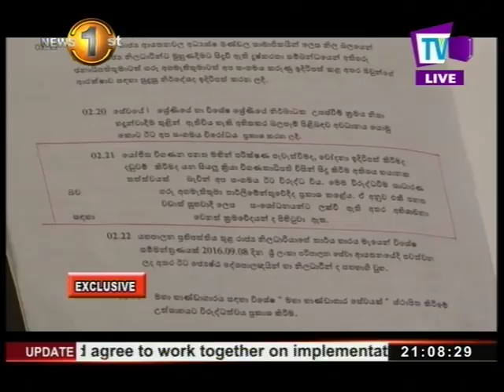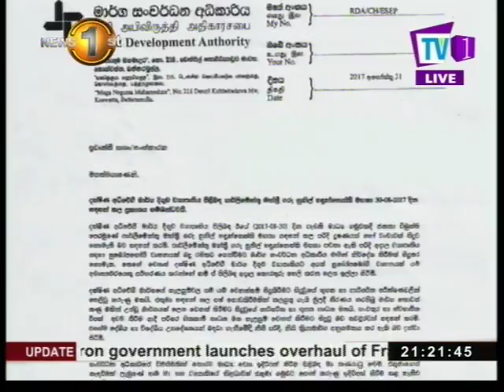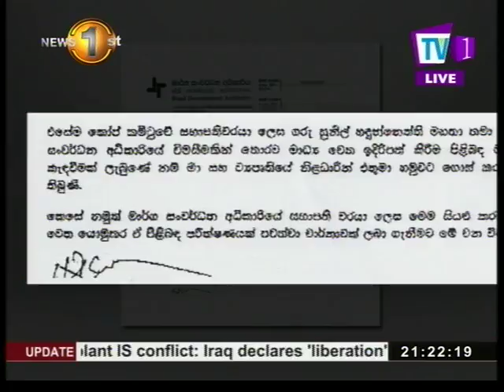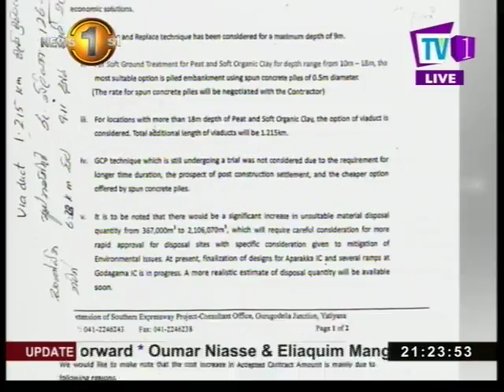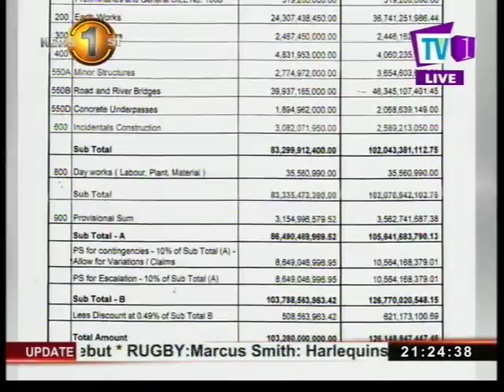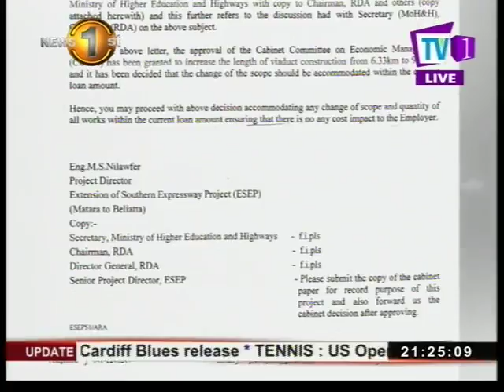News 1st English Prime Time, Thursday, August 2017, 9PM (31/08/2017)